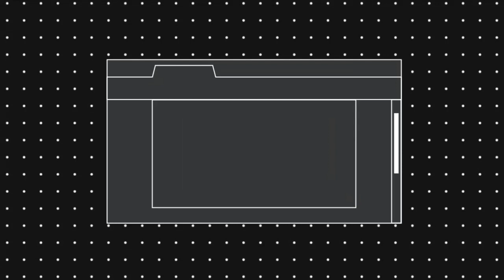ಟಗರು | siddaramaiah status editing kannada | alight motion tutorial | full project by kes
🔸ನಮ್ಮ 👁️ಚಾನೆಲ್ ಗೆ ಭೇಟಿ ನೀಡಿದ್ದಕ್ಕಾಗಿ ಹಾಗೂ ನಮ್ಮ ಚಾನಲನ್ನು ಸಬ್ಸ್ಕ್ರೈಬ್ ಮಾಡಿ ಚಾನಲ್ ಬೆಳವಣಿಗೆಗೆ ಬೇಕಾದ ಬೆಂಬಲವನ್ನು ನೀಡುತ್ತಿರುವ ಎಲ್ಲರಿಗೂ ಹೃದಯಪೂರ್ವಕ ಧನ್ಯವಾದಗಳು...💕❤ Thanks For Channel
KANASUGAR PRAVEEN ➖➖➖➖➖➖➖➖➖➖➖➖➖➖➖➖

📺TELEGARM 🔗👇
💦INSTAGARM 🔗👇
All preset by kanasugar editing studio

🎵 SONG BEAT MARK BY KANASUGAR EDITING STUDIO ⚡️

⚡️SHAKE EFFECT BY KANASUGAR EDITING STUDIO 💥

⚡️FULL PROJECT BY KANASUGAR EDITING STUDIO‼️

⚙️IMAGES ☑️

🔸ನಮ್ಮ 👁️ಚಾನೆಲ್ ಗೆ ಭೇಟಿ ನೀಡಿದ್ದಕ್ಕಾಗಿ ಮತ್ತು ನಮ್ಮ ಚಾನಲನ್ನು ಸಬ್ಸ್ಕ್ರೈಬ್ ಮಾಡಿ ಚಾನಲ್ ಬೆಳವಣಿಗೆಗೆ ಬೇಕಾದ ಬೆಂಬಲವನ್ನು ನೀಡುತ್ತಿರುವ ಎಲ್ಲರಿಗೂ ಹೃದಯಪೂರ್ವಕ ಧನ್ಯವಾದಗಳು...💕❤ Thanks For Channel
Admin praveen
ONLY MATERIALS USE
Kanasugar editing studio